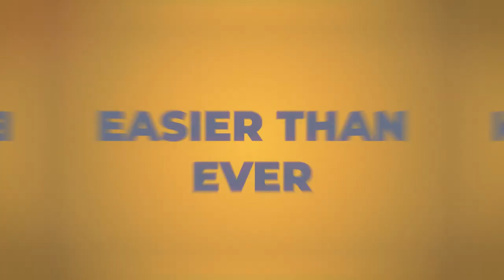TMM 91: Sticking With It Until Something Sticks with Jamie Doerschuck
Want to make money online by writing? Learn how to land copywriting jobs without needing a website or portfolio.

Don’t make these mistakes that new and aspiring copywriters make. Stand out from the competition and get started pitching clients.

In Episode 92 of the Marketing Matrix Podcast, Jamie Doerschuck of The Doer Co. shared how to get into the mindset to make money online, get started in copywriting, and how to stand out when applying to writing gigs. After listening, you’ll be set to start earning by writing online.

THANKS FOR TUNING INTO THE MARKETING MATRIX PODCAST!
To get access to all of the marketing resources (updated weekly) provided by The Marketing Matrix Podcast Guests, access The Marketing Matrix Toolbox for FREE

For more marketing strategies, tactics, and traffic tricks of the trade, check out The Facebook Ads for Coaches, Course Creators, and Lifestyle Brands Facebook Group.